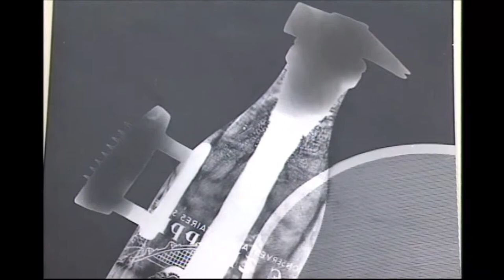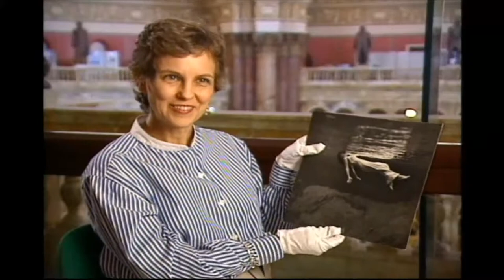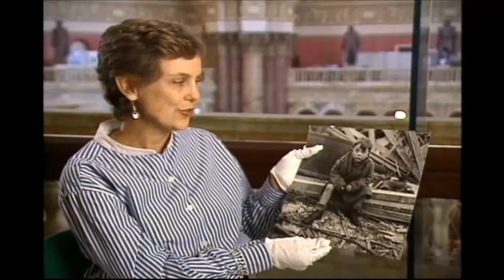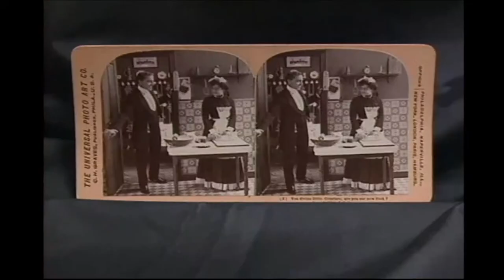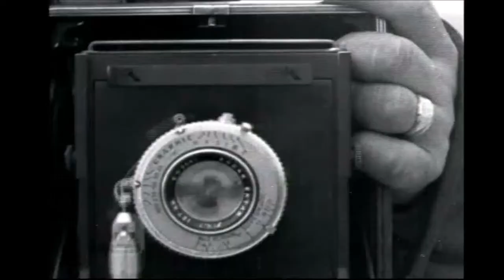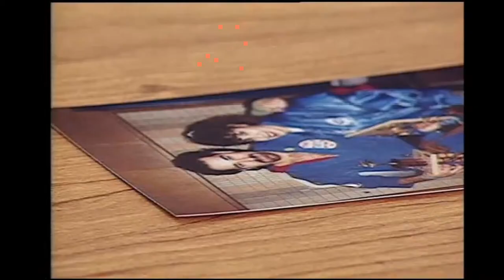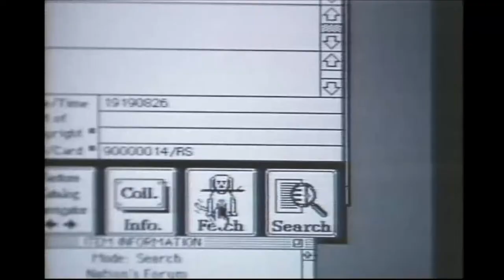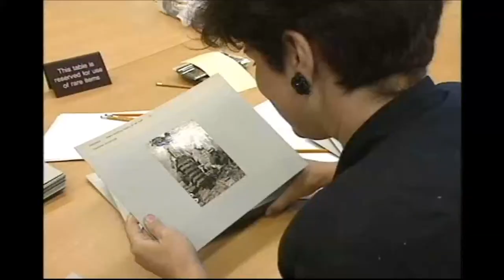Creating Historic Imagery from Jones International University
A look at creative photographic images and their effect on society.  Photographers that create images from wildlife, fashion, war, nude, and others.  Bob Rozinski, Wendy Shattil, Julia Margaret Cameron, F. Holland Day, Adam Fuss, Herb Ritts, Toni Frissell, and Mary Ellen Mark.  The National Digital Library project from the Library of Congress.